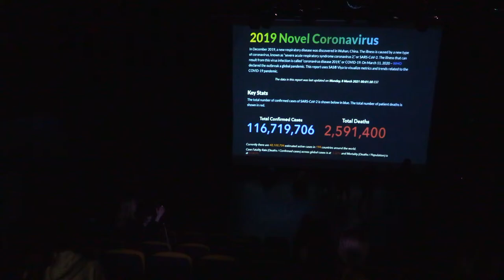NCP Dance Showcase 2021